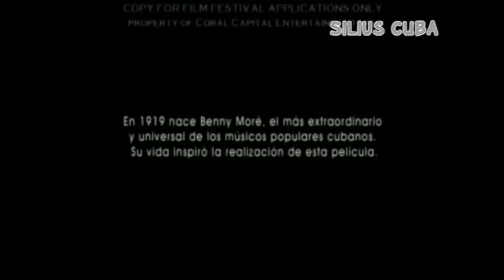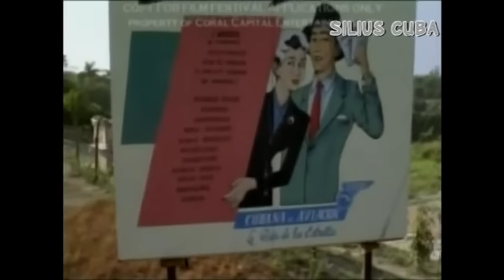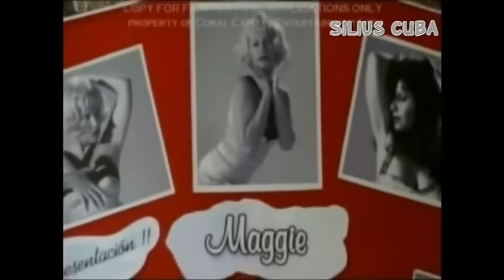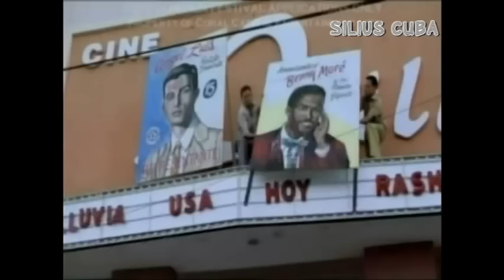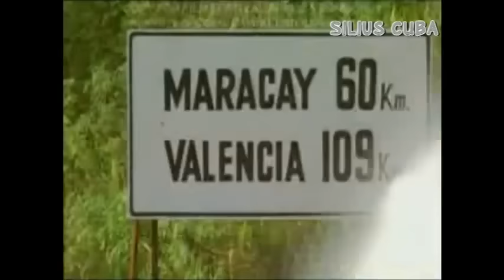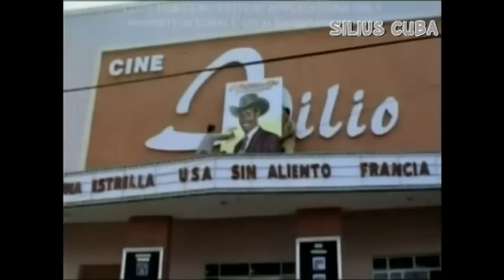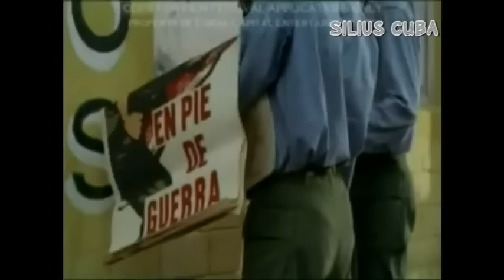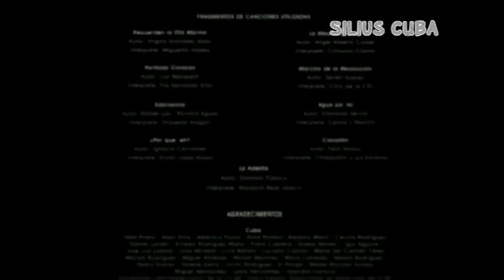El Benny Pelicula Cubana Completa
Un filme inspirado en la vida del músico cubano Benny Moré

Recién llegado de México donde consolidó su carrera a finales de los años cuarenta, Benny Moré es el artista que a través de la música y del baile hace delirar a las multitudes. Un político adinerado lo contrata para que ofrezca un bailable de matiz electoral. El desgaste de la traición le hace fracasar en su empeño de armar la añorada jazz band e incumple el contrato. Frustrado y bajo los excesos de alcohol y sexo, su vida se caotiza. Con no poco esfuerzo vuelve armar su banda y triunfa. Una venganza de viejos tiempos lo envuelven en un conflicto policial en Venezuela del que sale absuelto. Famoso y con dinero, reconstruye el viejo caserón familiar, obviando la advertencia de su abuelo de que encontrará la muerte quien impida que el caserón no se derrumbe solo. Los desenfrenos de otros tiempos derivan en una severa crisis hepática que lo pone al borde de la muerte, prohibiéndole el médico definitivamente el alcohol. Contra todo pronóstico se recupera y reaparece en los principales cabaret y salones de Cuba. Una noche, en medio de un bailable, confiado por la aparente buena salud, viola la prohibición y se le acaba la vida como lo había soñado: Cae sobre el escenario, delante de su público, que pasa del delirio a la consternación.